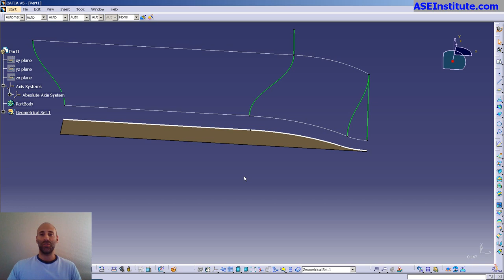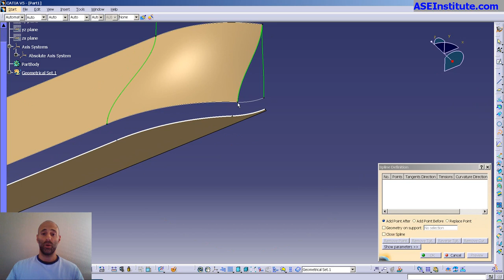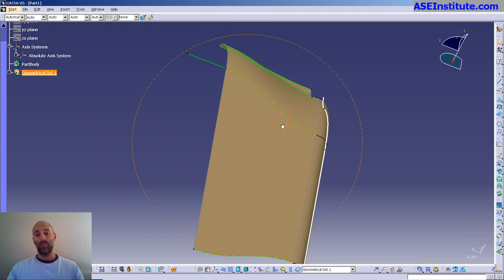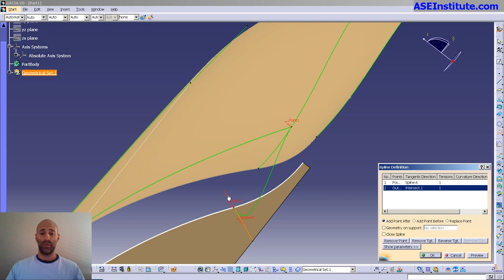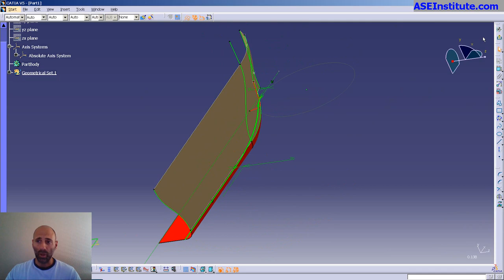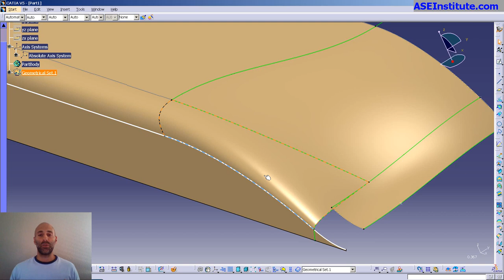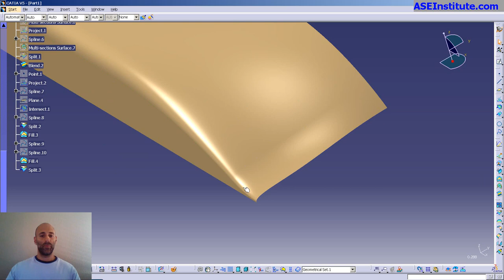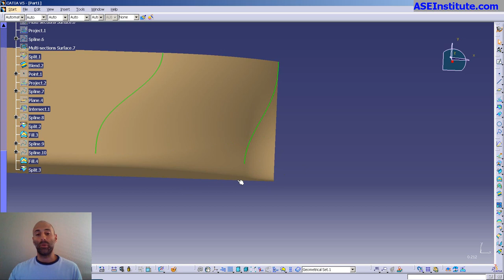Ship Design: Catia V5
Here is one take on how to design a ships hull.